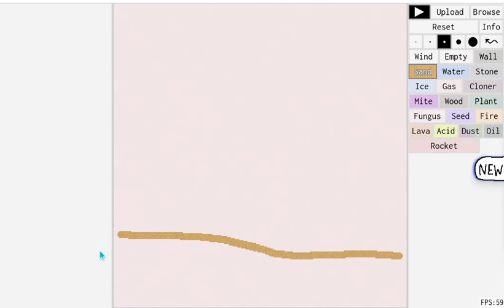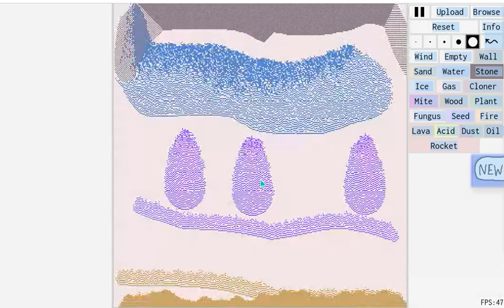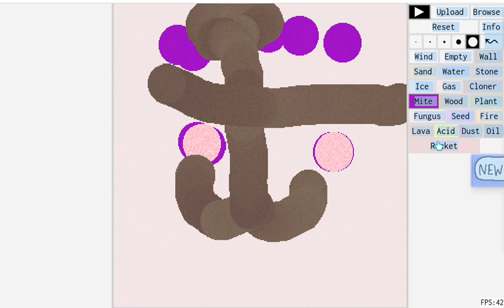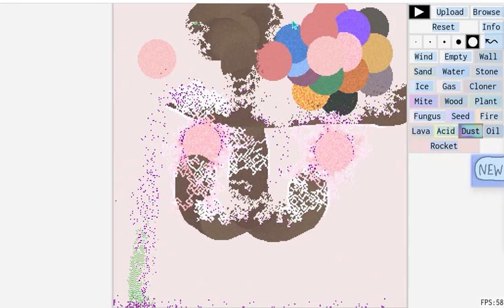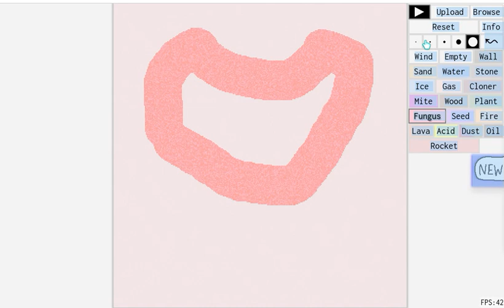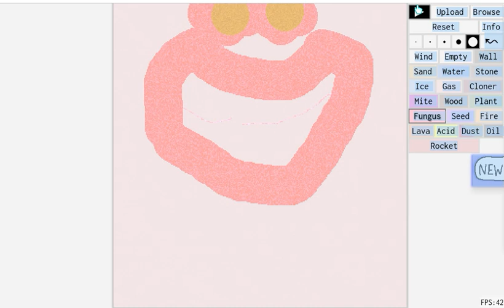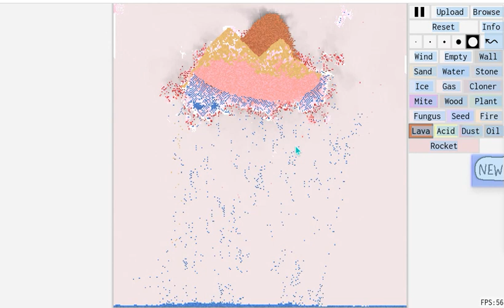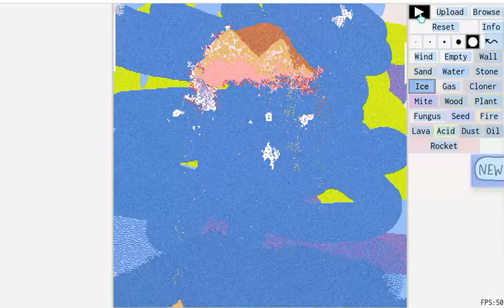sandspiel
sandspiel wow what a beautiful place